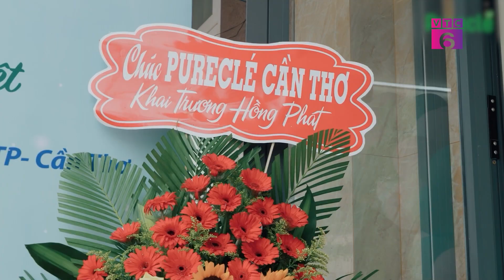[Tiêu dùng 24/7] PURECLÉ - Vui cùng tết cùng thiếu nhi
Tiếp nối sự kiện khai trương showroom tại 38 Trần Hoàng Na, phường An Khánh, quận Ninh Kiều, thành phố Cần Thơ vào tháng 4 vừa qua. Ngày 04/06, CÔNG TY CỔ PHẦN CÔNG NGHỆ SINH HỌC PURECLÉ VIỆT NAM đã tổ chức thành công sự kiện “Pureclé vui cùng tết thiếu nhi” với sự góp mặt của hơn 1500 khách mời, đặc biệt là sự ủng hộ của các em nhỏ và các bậc phụ huynh tại thành phố Cần Thơ. Đây là hoạt động trải nghiệm thực tế đầy thiết thực nhằm lan tỏa thông điệp “Ngại gì vết bẩn - Cùng con vui chơi - Gia đình thêm gắn kết - Mùa hè trọn niềm vui”, tạo sự chuyển biến đồng bộ về nhận thức, hành động, nâng cao trách nhiệm, nhằm hướng đến lối sống lành, sống xanh, sống khỏe cho cả gia đình và xã hội.
🎥Tiêu dùng 24/7 được tổ chức nhằm lựa chọn ra những thương hiệu, sản phẩm, dịch vụ hoàn hảo, uy tín, chất lượng đối với người tiêu dùng của doanh nghiệp sản xuất trên cả nước. Qua đó giúp người tiêu dùng nhận biết được các sản phẩm, dịch vụ đạt chuẩn chất lượng tốt nhất phù hợp với nhu cầu sức khỏe người Việt.
🎬 Chương trình truyền hình Tiêu dùng 24/7 do kênh VTC6 (Kênh Thông tin - Giải trí - Kinh tế) thuộc Đài Truyền Hình Kỹ thuật số VTC và Vnpaco Media phối hợp thực hiện.
📺Đón xem Tiêu dùng 24/7 vào lúc 20h và phát lại vào lúc 13h45 ngày hôm sau trên kênh VTC6.